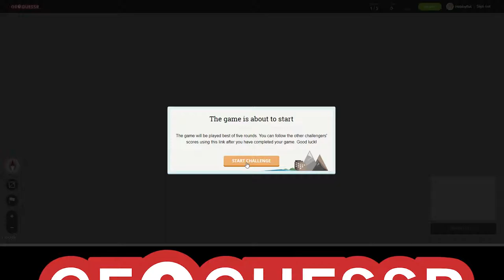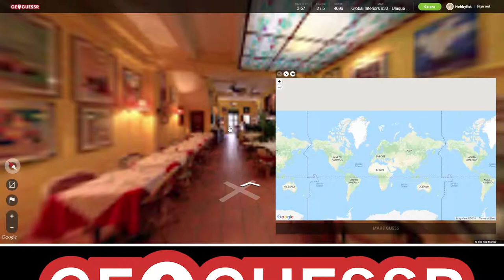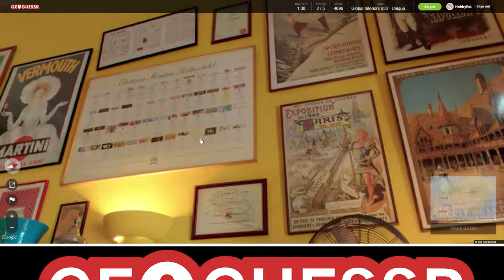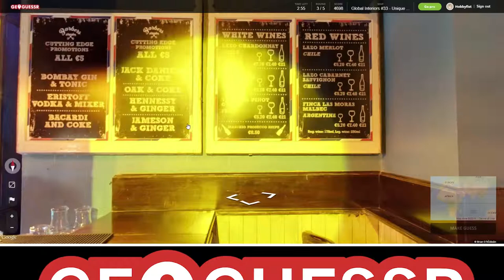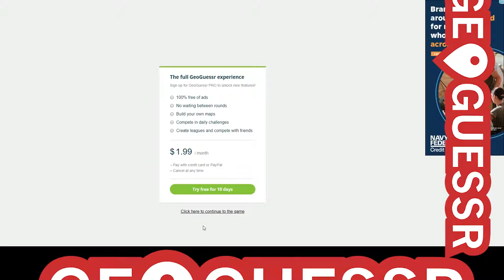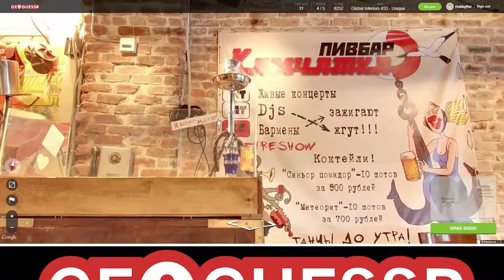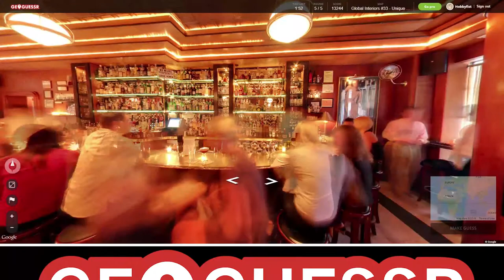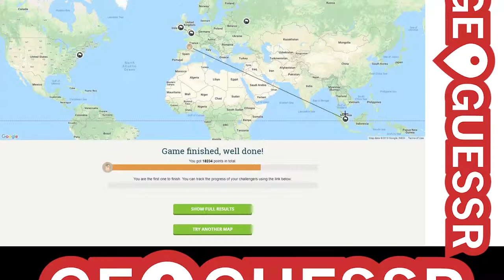Hobbyfist Geoguessr - [Part 192] Tee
totaler